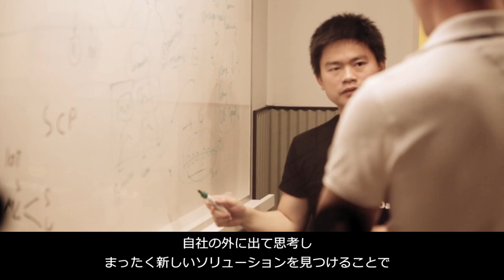SAP.iO Fund & Foundries 2019 Overview - Japanese Subtitles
Learn about SAP.iO Fund & Foundries in Japanese!

SAP.iO is proving that a small input can have a big output.